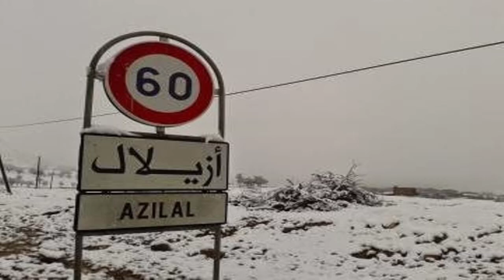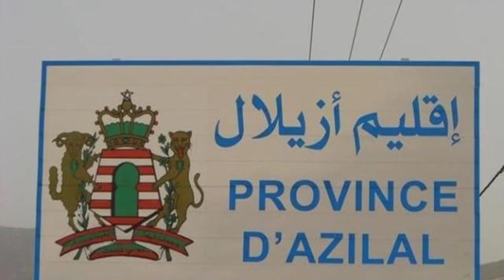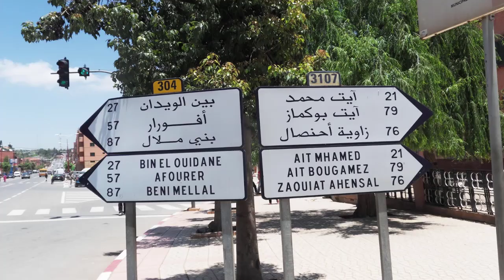مدينة أزيلال ترحب بكم The city of Azilal welcomes you